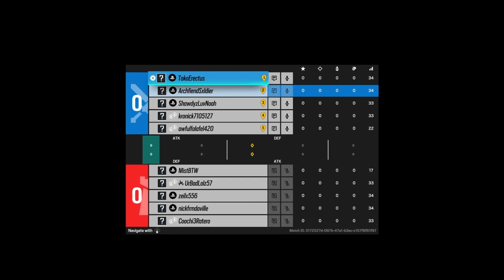Rainbow Six Siege PS4 - The Quick Match Experience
A full match with funny randoms